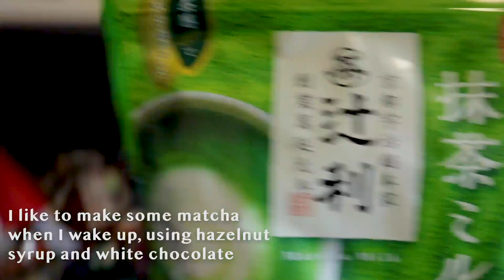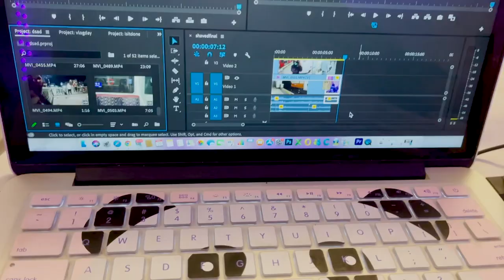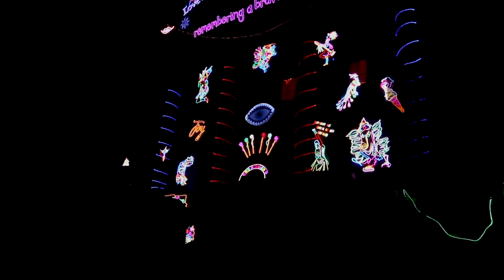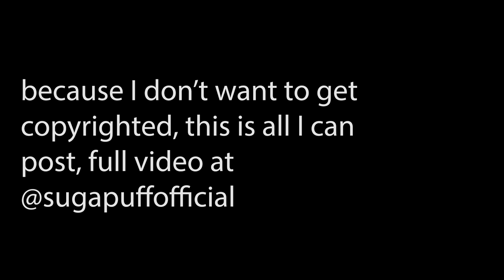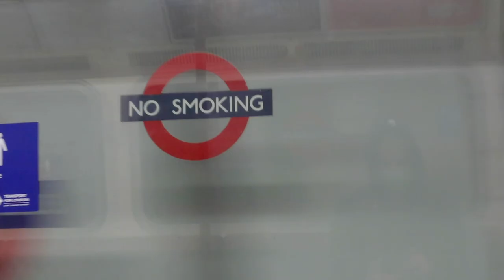London Vlog 🇬🇧 || MAKING TIKTOKS WITH STRANGERS?!🤭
Hello everybody! My name is Ariana and this is my first ever vlog!
Today we are going to go out around London, Tate Britain, where they displayed some amazing lights that will be up until January, and OMG the pictures!! Are amazing! You can check them out on my instagram!:) @hashemiariana and other places!🚶🏻‍♀️
After that we met with some LOVELY strangers and you have to watch to see what went down 😳

📸 Canon M100

Aesthetic (Instrumental Beat) · Lofi Chill · Aesthetic Music